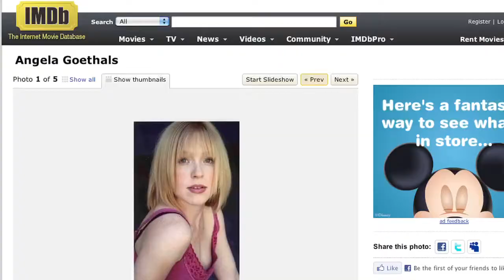077 Killing Time: Salt, White Collar, & Lousy Movies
We review (and spoil) "Salt," the new spy thriller starring Angelina Jolie. Then we yap about more good television by the USA Network, particularly "White Collar." Also, we found some lousy movies that you should avoid in this episode.